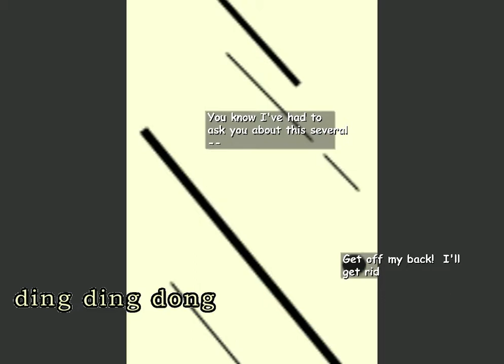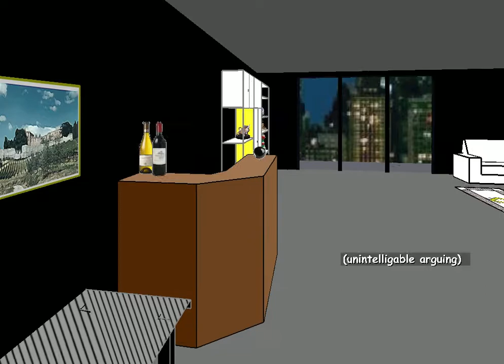Facade w/ Michael Ep. 2 - Grace's Dildo!?!?!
Michael plays facade and learns about Grace's deep dark secret!
P.S. Michael can't spell.